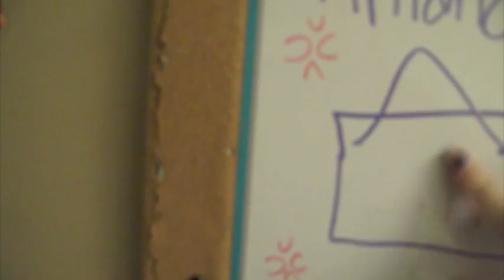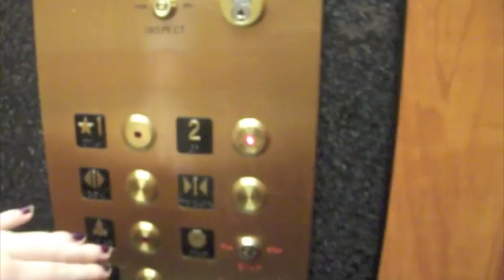Oh aRe yOu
My camera died in the middle of filming and then proceeded to delete more than half my footage.
I am so sorry, but here have this incoherent mess.